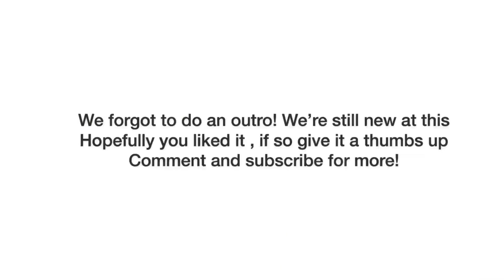ONE HOT CHIP CHALLENGE GONE WRONG?!?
We tried the worlds hottest chip , watch to see if we survived it xoxo

I hope you all liked it, comment what you want us to do next!